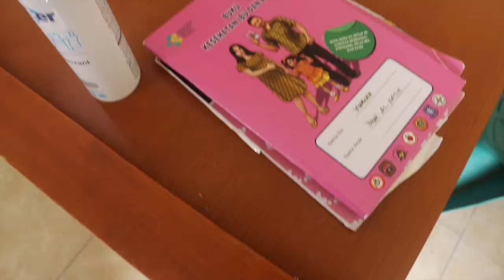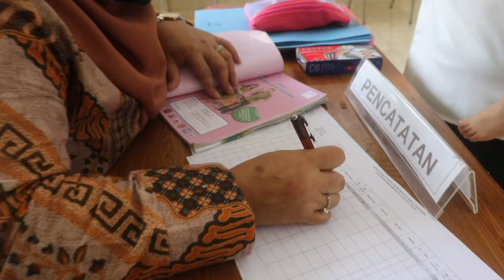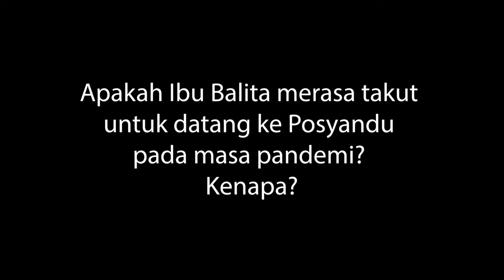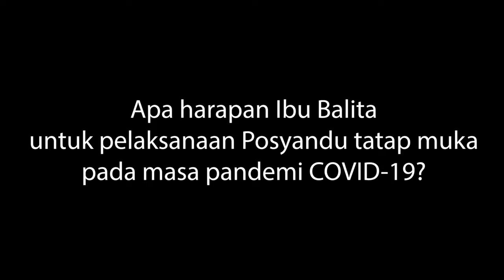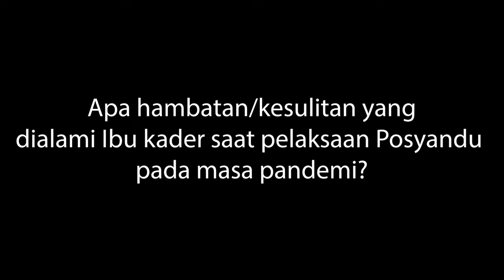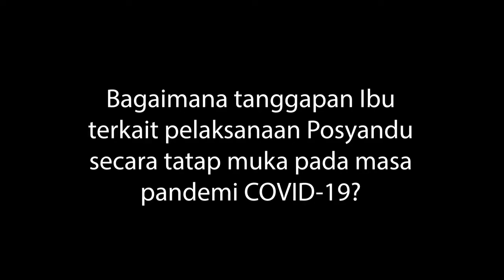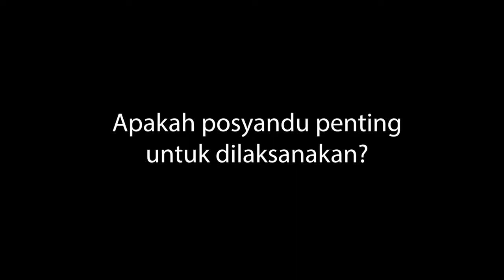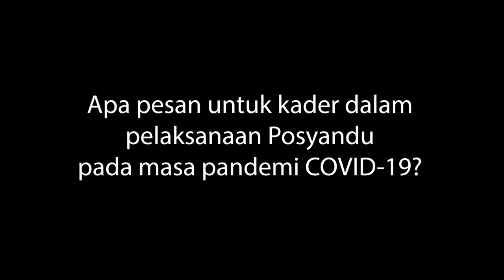Pelaksanaan Posyandu Balita Pada Masa Adaptasi Kebiasaan Baru di Wilayah Kecamatan Makasar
Selamat Hari Posyandu Nasional

Posyandu bukan sekedar sarana menimbang balita, pengecekan kesehatan dan mendapatkan PMT saja.
Lebih dari itu, posyandu berperan penting dalam meningkatkan kesehatan dan gizi mulai dari ibu hamil, balita, remaja, usia produktif dan lansia.

Awal  tahun ini seluruh posyandu balita di Wilayah Kecamatan Makasar sudah beroperasi secara tatap muka.

Bagaimana pelaksanaanya?

Apakah yang harus diperhatikan saat mengikuti posyandu pada masa adaptasi kebiasaan baru ini?

Yuk kita tonton videonyaa.